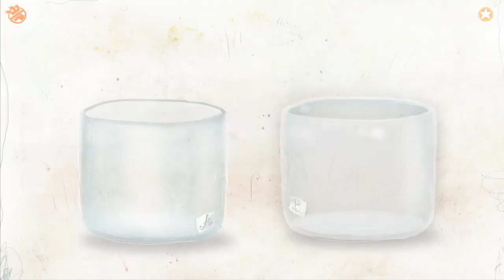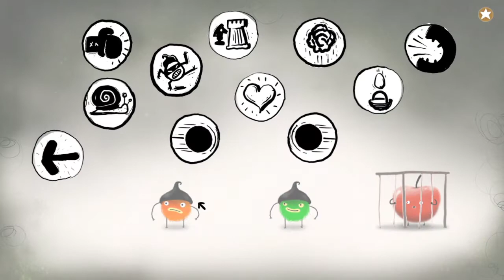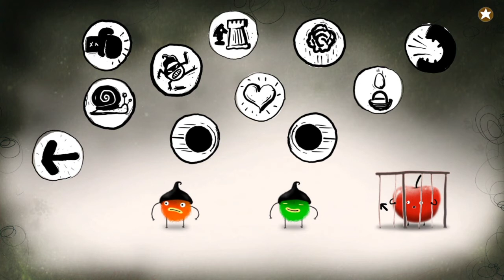Darmspielchen | Chuchel #008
Livestream Aufnahme

► Sozial Media